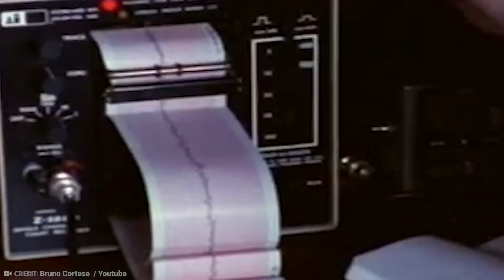This is Why You Never Mess With a Shaolin Master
Monks are solitary people who separate themselves from society and commit to spiritual life. Some devote their entire lives to certain crafts and Shaolin kung fu and eventually become known as Shaolin masters after around 15 years. You definitely don’t want to mess with them when they get to this stage of their monk life. From extreme strength to needles through glass, here are 20 superpowers monks have in real life.